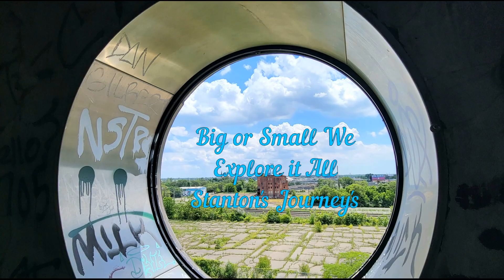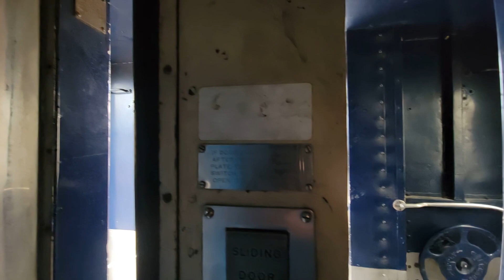Chesapeake and Ohio ~ Roadside Explore ~ Ohio ~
Nothing like finding Railroad history in your own backyard, this was amazing and sad at the same time. Imagine the passengers back in the day riding this either on a business trip or just simply returning home or a vacation destination. If this passenger car walls would talk i would definitely listen. Hopefully this can be restored or repurposed so this history can live on for the next generation. Happy New Year and thank you for the support over the last few years, couldn't do it without you all.